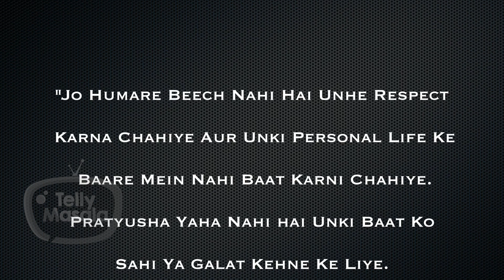Kamya Punjabi Taunts Vikas Gupta For Commenting On Pratyusha Banerjee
Click on the play button as Kamya Punjabi gets angry on Vikas Gupta for commenting on Pratyusha Banerjee. Watch the video to know more.